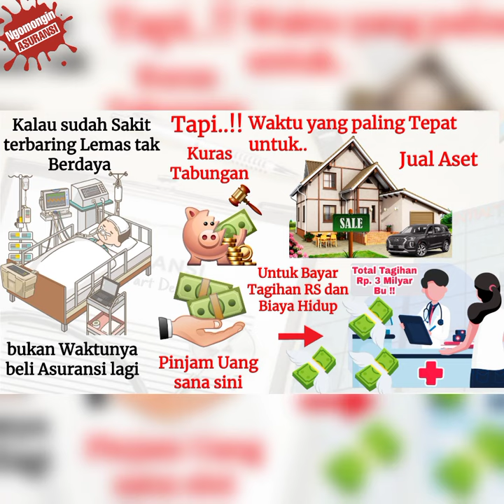Kapan Waktunya Beli Asuransi ?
Sekarang

Tapi kan Saya masih Sehat, Belum butuh Asuransi !!

Justru saat masih Sehat, adalah Waktu yang paling Tepat untuk Beli Asuransi

Kalau sudah Sakit terbaring lemas tak Berdaya, bukan Waktunya Beli Asuransi lagi

Tapi.. !!

Waktu yang Tepat untuk

Kuras Tabungan

Jual Aset

Pinjam uang
Untuk bayar Tagihan Rumah Sakit

Jangan sampai Uang hasil Kerja Kita pada akhirnya menjadi Biaya Pengobatan Kita !!

Jack Ma
Founder Alibaba

Silakan Hubungi Saya untuk Konsultasikan  Proteksi yang Tepat sesuai dengan Kebutuhan Keluaga Anda.

" P E A C E O F M I N D "

STAY SAFE & HEALTHY MY FRIENDS..